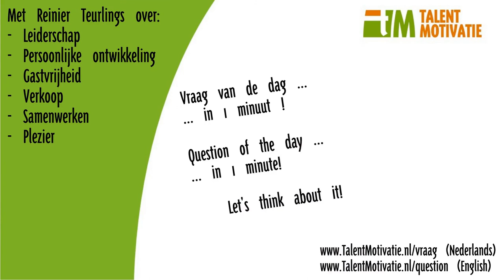1min Verkoop Inspiratie 001 Kwalificeren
Inspiratie vraag binnen 1 min - Verkoop nr: 001 - Hoe beoordeel jij waar de klant is in zijn proces? Hoe analyseer jij jouw kans, dat jij waarde kan toevoegen? Weke vragen stel jij?